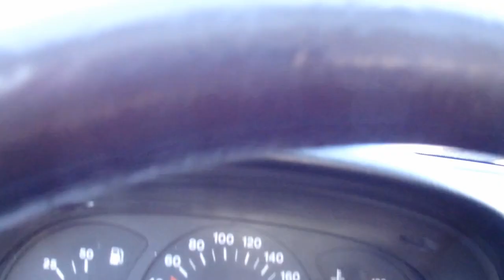Keskiviikon pätkiä- viikko raakana